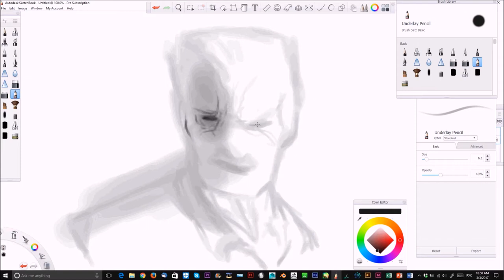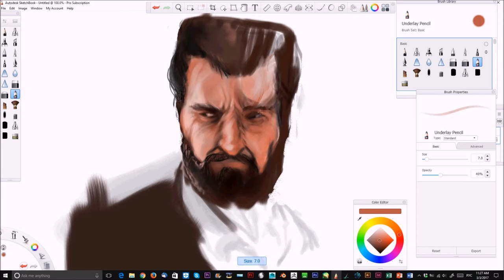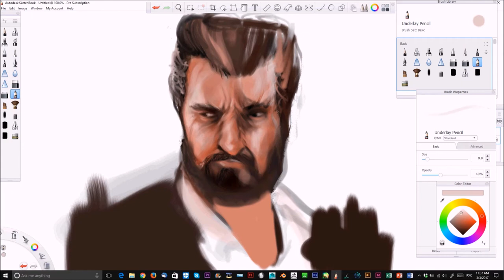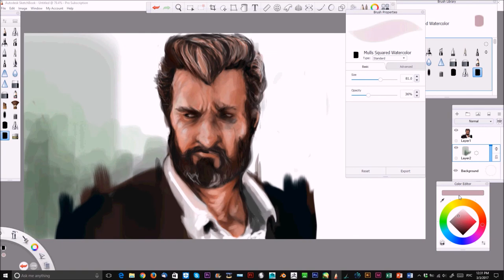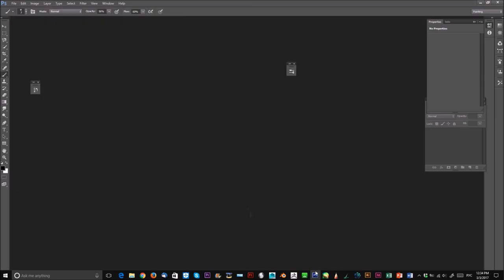Logan- speed paint